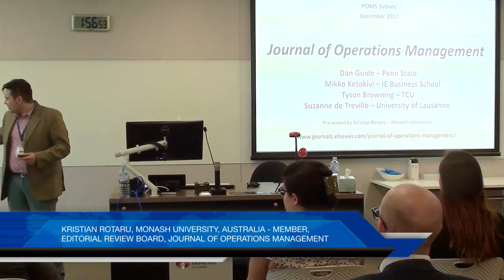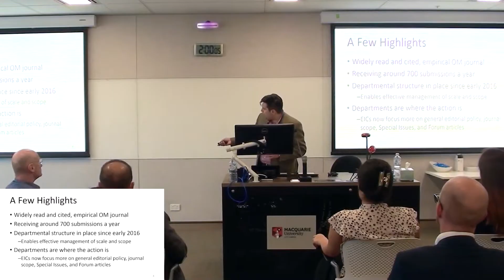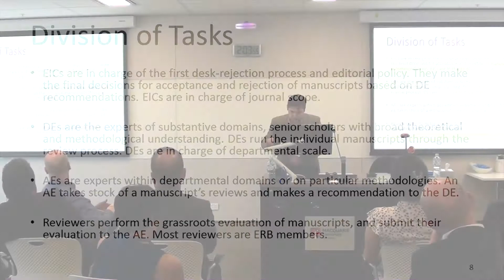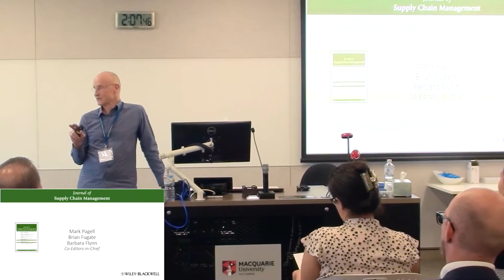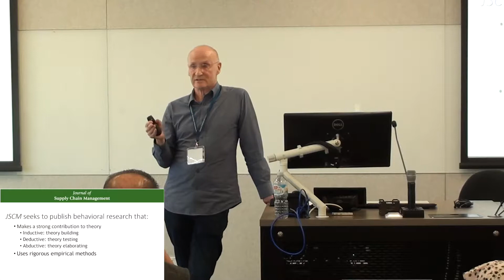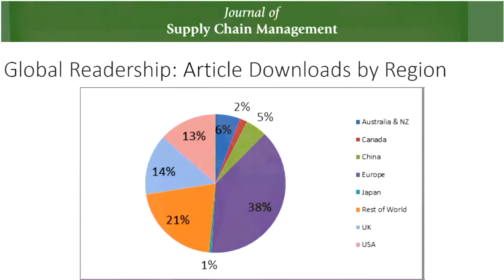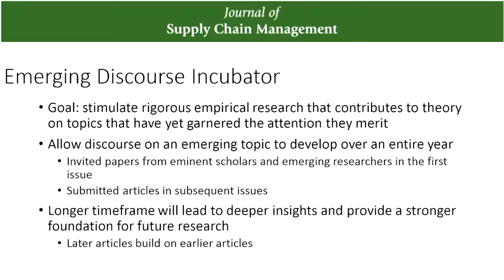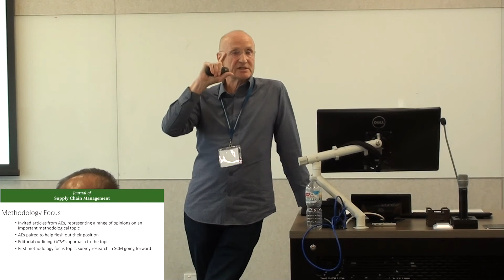MEET THE EDITORS WORKSHOP #2 2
NEWS about the POMS International Conference in Sydney

The Production and Operations Management Society (POMS) 2017 International conference in Sydney was successfully hosted and conducted by the Macquarie Graduate School of Management (MGSM) and held at Macquarie University’s Sydney CBD campus on 12-14 December 2017.  The Conference Chair was Professor Norma Harrison, with Dr Viken Kortian and Julie Cox as Program Proceedings Coordinators.

The theme of this Conference, “Navigating the Future: Innovative Technologies and Methodologies in Operations Management”, brought together the academic and industry community to share the emerging issues, research, and trends in operations and supply chain management.

POMS is a wonderful example of the blend of theory, applications and practice. The POM Journal is among Business Week's 20 Premier Journals and among FT Research's 45 Premier Journals.

In this conference, we had great industry participation especially in our Keynote Address and four Plenary Panels. Accenture’s Olaf Schatteman, Managing Director - Strategy, Supply Chain & Operations APAC, gave a Keynote Address on supply chain design and operation for the New Industry X.0.  The Plenary Panel discussions involved companies like Microsoft, Fuji-Xerox, Konica Minolta, Optus/Singtel, Coca-Cola Amatil, Cochlear, Campbell Arnotts, Wipro and Brightstar USA with academic panel moderators from University of Auckland, UTS, and MGSM.  These formed an impressive group who shared their organisations’ experiences in panel discussions around innovation, supply chain management, sustainability and data analytics.

The core elements of this conference were the Academic Presentations in a diverse and contemporary range of eight Track sessions, offered in 6 parallel sessions, and two exciting workshops.

This was a truly international conference – most of our 160 participants came from all around the globe:
• Europe - UK, Austria, Switzerland, Germany, Spain, The Netherlands, Italy, Albania, Ireland, Denmark, Sweden, Finland, France
• Middle East and Asia Minor – UAR, Israel, Iran, Turkey
• Asia - China, Hong Kong and Macao, Japan, Rep of Korea, Singapore, Malaysia, India, Pakistan, Vietnam
• USA, Canada, and South America – like Columbia

It was very encouraging to see collaborations from quite different regions of the world – Italy, UK and China; Switzerland, Germany and India; China and Pakistan – this was all to be encouraged in bringing the world together through our research collaborations.

To top it off, this global community really appreciated the Conference Dinner conducted on the glass covered, multi-deck Clearview boat, cruising on Sydney Harbour and showcasing our beautiful harbour city.

CREDITS: SOUNDTRACK - SONGS - FOOTAGE

“Sydney footage” - Videvo CC 3.0

“Epic Cinematic Music” - Edit: By Ender Güney NCM CC 3.0

“Universal" Sound track - Youtube Audio CC 3.0